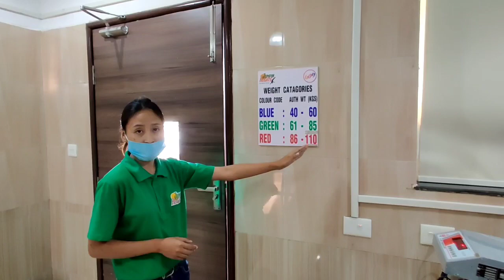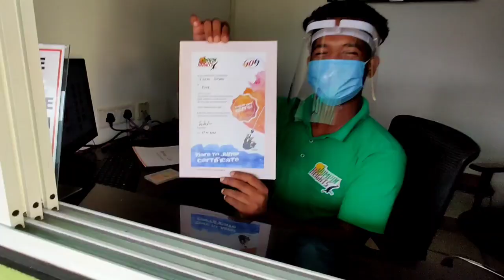Bunjee jump in Goa.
Bunjee jump is extreme adventure sports
Awesome experience about jump who feel they have guts definitely have to do bunjee jump in goa

bunjee jump
bunji jump in goa
bunjee jumping in goa
adveture in goa